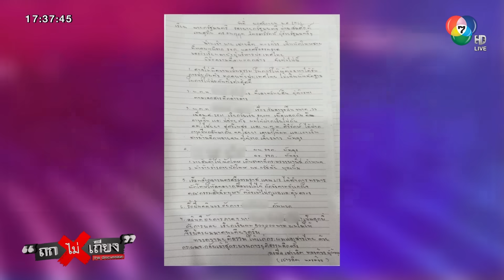“แป้ง นาโหนด” เย้ยหนัก แฉไม่พัก “3 คลิป” เปิดปมลึก ทำไมยังจับไม่ได้ ?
ประเด็นของ “แป้ง นาโหนด” ยังคงไปต่อ ล่าสุดปล่อยคลิปที่ 3 เย้ยตำรวจไม่พัก ที่สำคัญมีการเขียนจดหมายจ่าหน้าถึง "ดร. ธนกฤต จิตรอารีย์รัตน์" วันนี้ "ถกไม่เถียง" จะมาไขข้อสงสัย เรื่องราวจะเป็นอย่างไร ห้ามพลาด

00:00 “แป้ง นาโหนด” เย้ยหนัก แฉไม่พัก “3 คลิป” เปิดปมลึก ทำไมยังจับไม่ได้ ?
06:20 เผยจดหมาย ข้อเรียกร้อง 7 ข้อ แป้ง นาโหนด
13:31 ดร.กฤษณพงค์ ฝากถึงแป้ง นาโหนด ช่วยเปิดเผย วิธีการที่ใช้ในการหลบหนี !
15:45 ความคืบหน้าล่า แป้ง นาโหนด จาก พล.ต.ท.ปิยะวัฒน์ เฉลิมศรี
19:18 สังคมถาม การปล่อยคลิป เป็นการ เย้ยตำรวจหรือไม่ ?
22:15 ดร.กฤษณพงค์ เผย สิ่งที่แป้ง นาโหนดทำคือ ผู้ต้องหา ไม่ใช่ ฮีโร่ !
24:20 ดร. ธนกฤต ลั่น ถ้าเสี่ยแป้งไม่กลับสู่กระบวนการ สิ่งที่ทำจะสูญเปล่า

             วันที่ 30 พ.ย. 2566 นายกองตรี ดร. ธนกฤต จิตรอารีย์รัตน์ ผู้ช่วยรัฐมนตรีประจำรองนายกรัฐมนตรี (สมศักดิ์ เทพสุทิน) กล่าวถึงประเด็นที่เกิดขึ้นในรายการ "ถกไม่เถียง" ทางช่อง 7HD กด 35 ดำเนินรายการโดย ทิน โชคกมลกิจ กล่าวว่า  ส่วนตัวแล้วตนไม่ได้รู้จักกับตัว "แป้ง นาโหนด" แต่ที่เขาเขียนจดหมายจ่าหน้าถึงตน มันมีจุดเชื่อมโยงตรงที่ ตนรู้จักกับว่าที่ ร.ต.ชัชวาลย์ บำรุงวงศ์ ทนายความ ซึ่งเป็นทนายที่ดูแลคดีของแป้ง นาโหนด แม้จะไม่ได้สนิทมากก็ตาม และที่เขาเลือกมาที่ตนเป็นเพราะ ตำแหน่งของตนที่เป็นผู้ช่วยรัฐมนตรีประจำรองนายกรัฐมนตรีสมศักดิ์ เทพสุทิน โดยมีหน้าที่ดูแลศูนย์รับเรื่องราวร้องทุกข์ ซึ่งเขาคงคิดว่าตนเป็นช่องทางที่สามารถทำให้เขาสื่อสารกับผู้ใหญ่ในรัฐบาลได้ เพื่อเรียกร้องความไม่ยุติธรรมที่เขาได้รับ อย่างไรก็ตาม ตนไม่สามารถติดต่อแป้ง นาโหนด ได้โดยตรง ต้องติดต่อผ่านทนาย ซึ่งทนายเขาก็จะติดต่อผ่านตัวกลางอีกทีหนึ่งก่อนจะถึงข้อความจะถึงตัวแป้ง นาโหนด

             ทั้งนี้ หลังจากได้รับจดหมายร้องทุกข์ของแป้ง  นาโหนด ตนก็ได้รับเรื่องราวร้องทุกข์ไว้แล้ว ทว่า พอเปิดดูในเอกสาร พบว่า มมีเรื่องราวร้องทุกข์จากผู้ต้องขังรายอื่นที่ถูกตำรวจรีดเอาทรัพย์ไป โดยมีแป้ง นาโหนดลงชื่อเป็นพยาน และคนที่ร่วมลงชื่อกว่า 393 คน ซึ่งเป็นจำนวนมาก ต้องให้ตำรวจตรวจสอบข้อเท็จจริง

รายละเอียดเพิ่มเติม